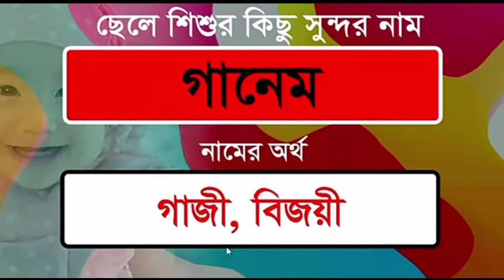ছেলে শিশুর ইসলামিক সুন্দর নাম অর্থসহ | muslim baby boy names with meaning